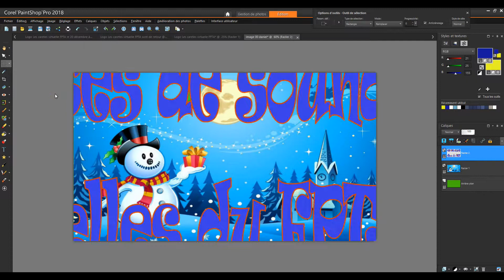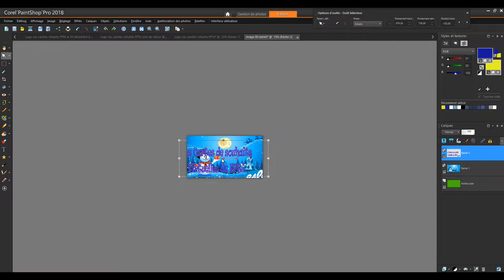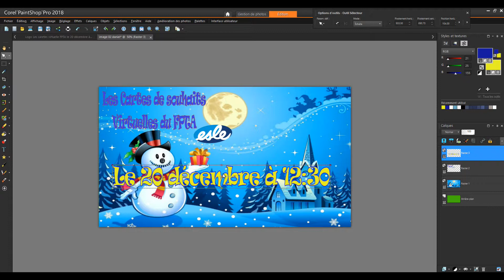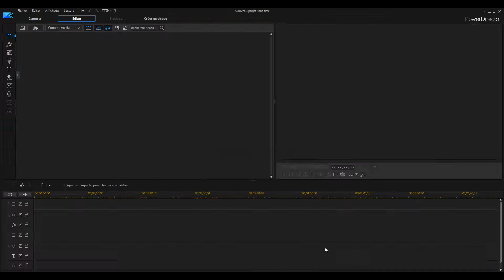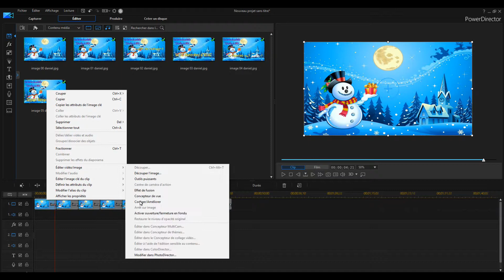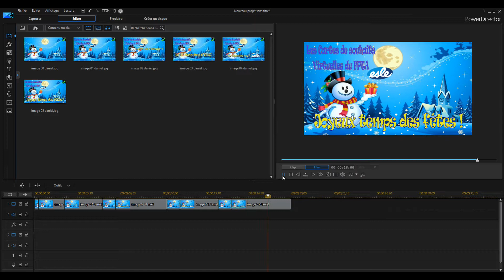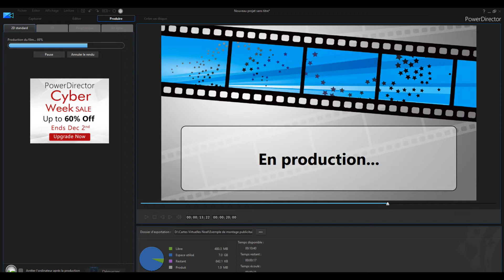Tuto montage publicitaire silencieux paint shop et power director